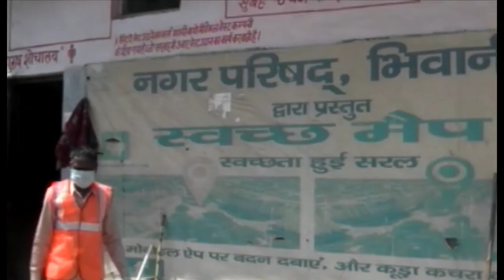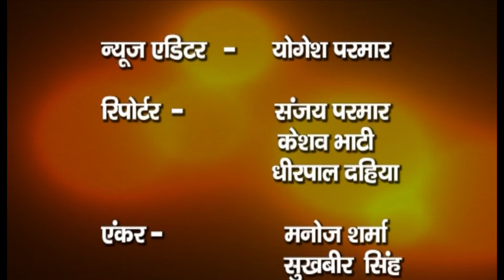22 March 2020 Full bulitan BHIWANIHALCHAL NEWS CHANNAL